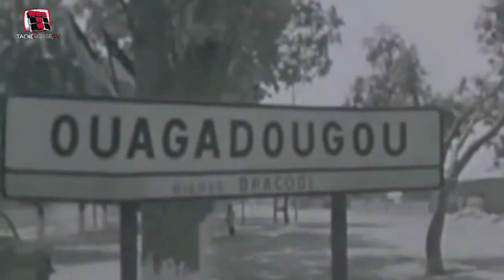Petit Docteur - Hommage à Maurice YAMEOGO